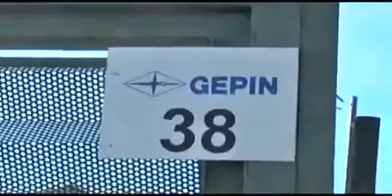14703847 185836205192325 1443942174981881856 n